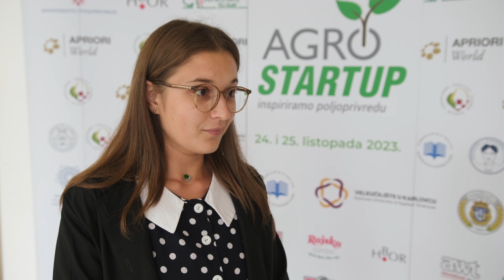Dora Bilić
Studentica Sveučilišta u Zagrebu Agronomskog fakulteta